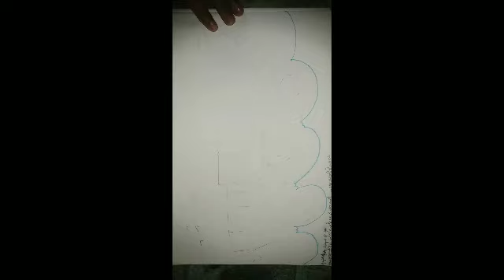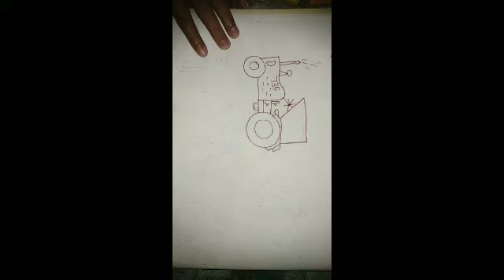Natural landscape drawing|beautiful landscapes drawing scenery drawing|How to draw world environment